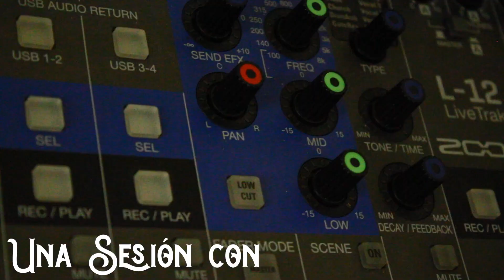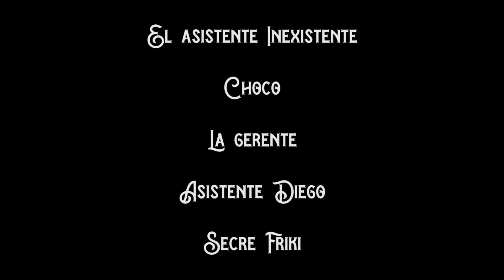LiveSession JoseRiaza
Live session en Cuatzi, Cdmx
Testamento, Cuando era más joven, Pornografía y Emma Watson.